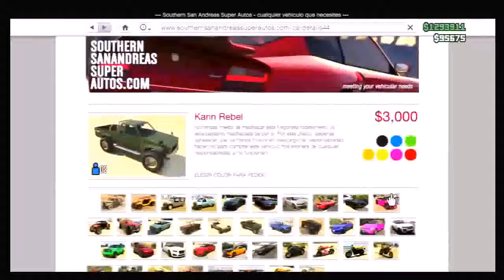GTA 5 ONLINE DINERO INFINITO 150 000 en 1 minuto Funciona 100 XBOX 360 PS3 YouTube